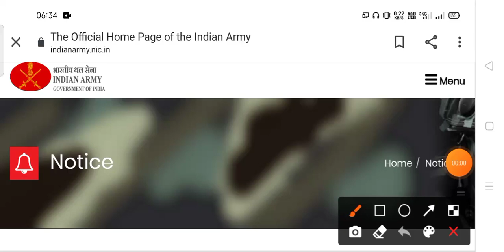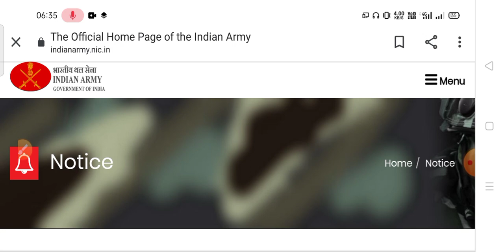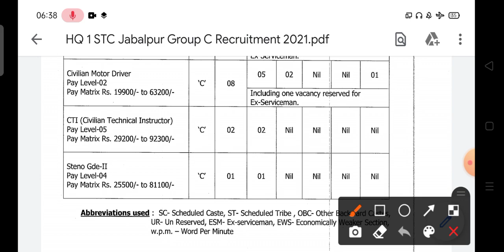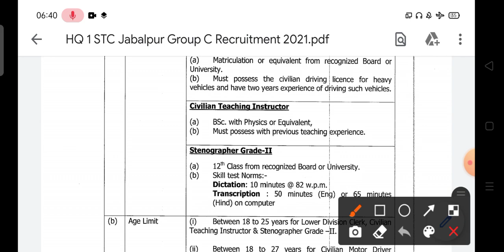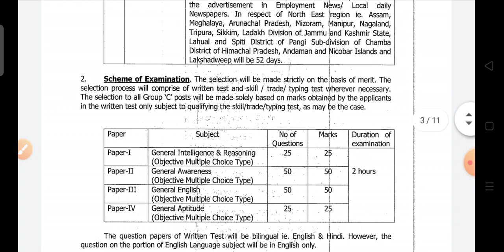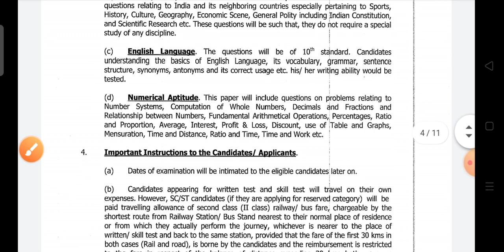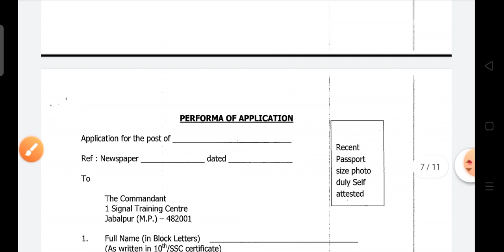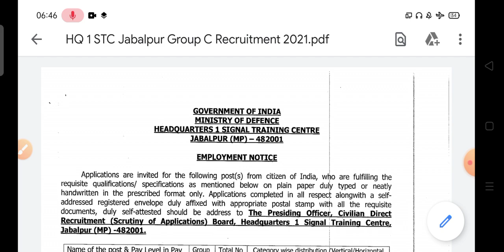HQ 1 STC Jabalpur Recruitment 2021 | Signal Training Centre Vacancy